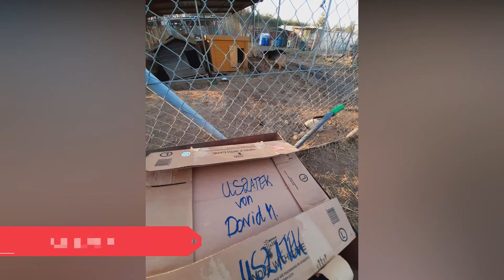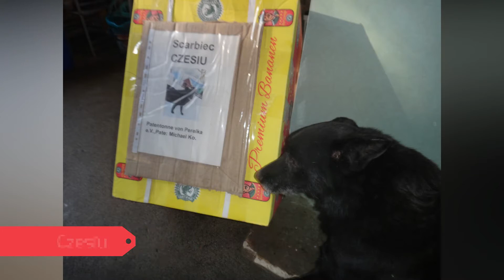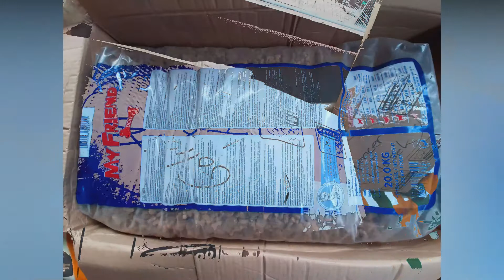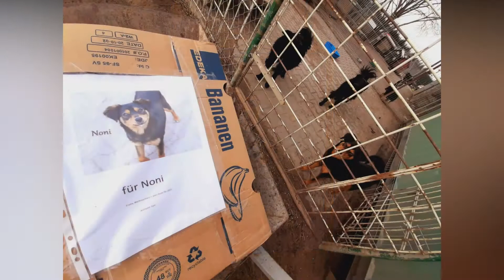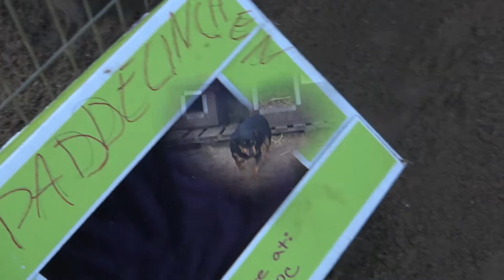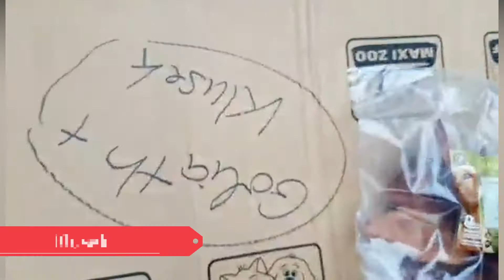Geschenkübergabe an die Patentiere Teil 3-TRAPOS v. 8.1. u 19.2.2021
Welch Freude bei den Paten-Hundchen u auch den Zweibeinern ❤
❤ Übergabe der Geschenke an die Patentiere Teil 3: Trapos v.8.1.2021 u 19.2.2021 ❤
Zu sehen sind: Shrek,Odysseus,Carino,Uszatek,Charlotte,Czesiu (leider vor kurzem verstorben),Dziki 2,Dziki3,Kampi statt Gacka (leider verstorben),Goliath,Jacenty,Jedi,Krecik,Tapirek statt Kafelek (vermittelt),Dreibein Karen,Hausmeister Kenzo,Kiotka,Klusek (2mal),Leo,Leonik,Liroy,Lojzik,Hund Nero statt Katze Nero (sorry!),Noni,Ogonek (leider zwischenzeitlich verstorben),Oliwier,Paddelinchen/Zojka,Puszek-Okruszek, Szarik,Zefir2,Wilson,Wizir und Frau Wanda mit Geschenken für ihr Team 🙂
Und hier ein grosser Dank von Frau Wanda, Malgorzata und Team:
Frau Wanda bedankt sich von ganzem Herzen für so viele Patentonnen für ihre Tiere und vor allem für so viele tolle Geschenke für ihr Team💓!
Besonders dankbar ist sie Euch auch für die großartige Idee mit dem Covid-Paket!
Es ist immer so rührend zuzuschauen, wie viel Herzlichkeit und richtige freundliche menschliche Wärme in den Patentonnen für Tiere aberauch in den Geschenken an Fr. Wanda und ihr Team "beigepackt wurden".
Wirklich, es reichen in dem Fall die Worte "DANKE" oder "wir sind dankbar" nicht aus, um die wahre Freude allen Spender*innen zu äußern und zu zeigen.
Wir möchten uns bei der Patin von der Katze Nero entschuldigen. Weronika hat irrtümlich den Hund Nero statt die Katze Nero fotografiert. Aber der Inhalt der Patentonne hat letztendlich die schwarze Katze Nero erhalten. Leider hat die Helferin es nicht mehr dokumentiert. Wir bitten vielmals um Verzeihung wegen des Fehlers.
Im Fall von Kafelek, der inzwischen vermittelt worden war, wurde Tapirek als seine Vertretung fotografiert. Er würde sich gerne auch einen Paten oder eine nette Patin wünschen.😀
Statt Gacka, die wir letztes Jahr verloren hatten, wurde Kampi fotografiert. Er hätte auch nichts dagegen, eine nette Patin oder einen Paten haben zu dürfen.😀
Im Namen von Fr. Wanda und ihren Helfern schicke ich ein herzliches Dankeschön an alle lieben Personen, die zu der großen Freude und Berührung in unserem Tierheim beigetragen haben.
Lieben Dank unsere wertvollsten Perlen!💓
Ganz ganz liebe Grüße sendet
Fr. Wanda mit ihrem Team und Tieren
ich schließe mich natürlich an
Malgorzata
Vielen, vielen Dank, Ihr lieben wundervollen Paten/innen ❤
Liebe Grüsse
Perelka e.V.